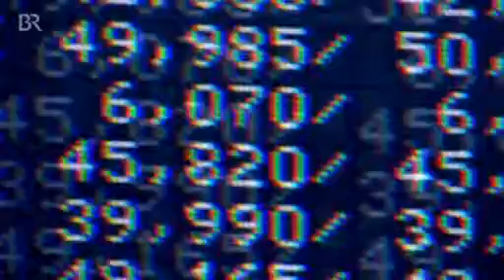Rundschau: Finanzkriese - Die Nervosität wächst [07.08.2011]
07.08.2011 Die USA und der Dollar - Abstieg auf Raten

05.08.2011 EZB Pressemitteilung: PDF Beschlüsse des EZB-Rats (ohne Zinsbeschlüsse) - August 2011